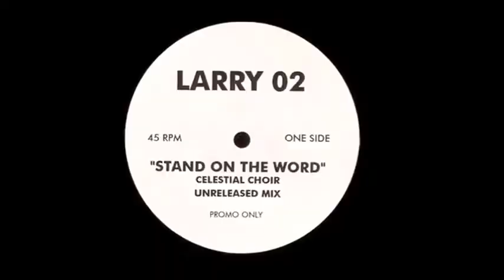Stand the World